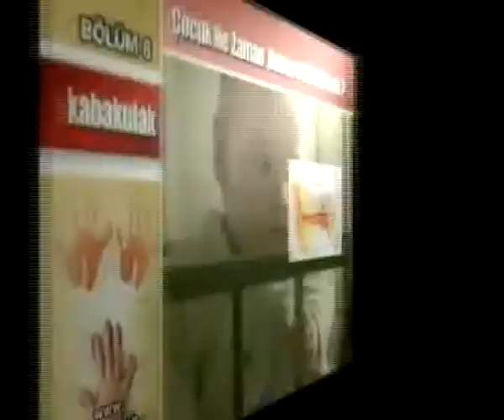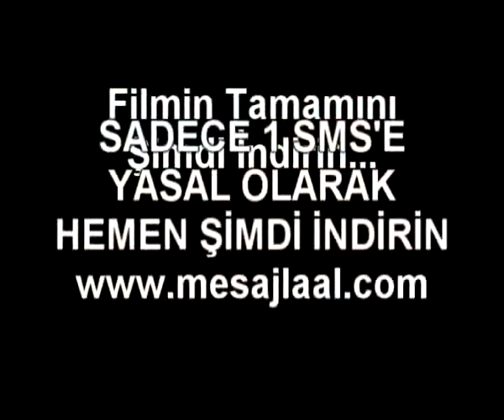"KABAKULAK" ANNE BEBEK ACİL DURUM :: Eğitim Videoları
KABAKULAK: ACİL DURUMLAR VE ÖNEMLİ BİLGİLER :: Bebek çocuk ve anne çocuk eğitim videoları ve Gökhan ŞEN'İN en güzel çocuk eğitim filmleri yasal ve orijinal olarak internet sitesinde. Şimdi indirebilirsiniz.  Üstelik kredi kartı, banka havalesi vb. uğraşmadan sadece cepten mesajla alabiliyorsunuz !...

Bebek Çocuk kadın hastalıkları eğitim araştırma hastanesi çocuklar hastalık doktor bebekler kadın sağlığı tedavi anne çocukların gelişimi oyunları eğitim kitapları eğitici video filmler